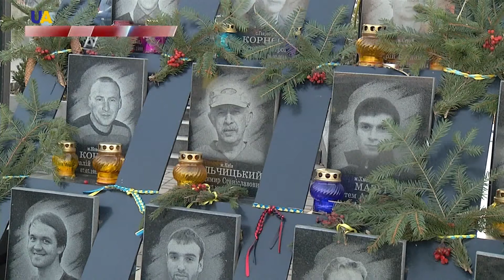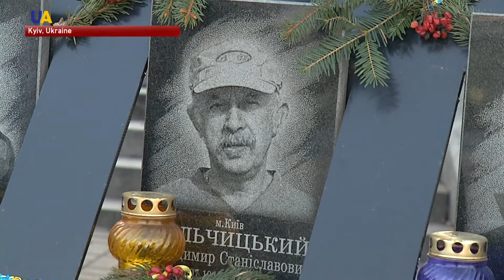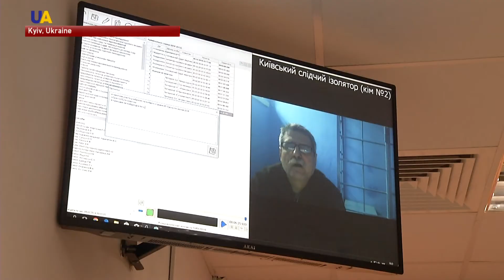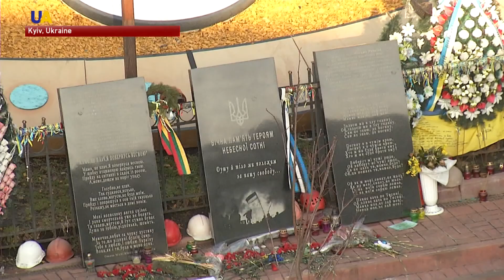Families of Those Murdered During the Euromaidan Revolution Putting Their Case Together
Four years after the Euromaidan revolution, eleven officials, including fugitive President Viktor Yanukovych, are suspected of committing murders on the night of February 19th.
Only one of them is in custody.
Relatives of the victims are still looking for witnesses and videos of those events.